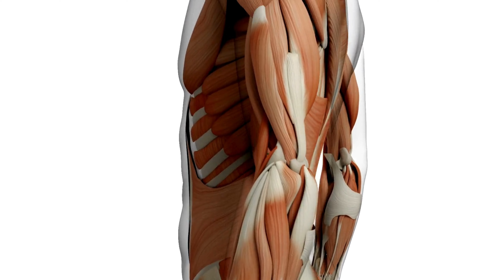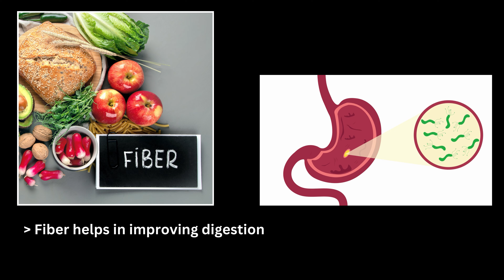Fat Loss Diet For Thyroid Patients | Weight Loss Diet For Thyroid | Thyroid Diet Plan For Fat-loss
इस तरह के और अधिक facts के लिए, हमें Facebook, Instagram और Youtube पर follow करें और अधिक details के लिए हमारी website पर जाएँ :